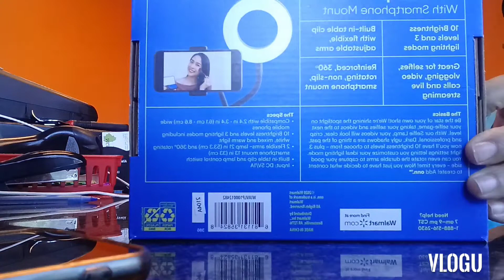2 in 1 ringlight selfie with phone holder and lamp